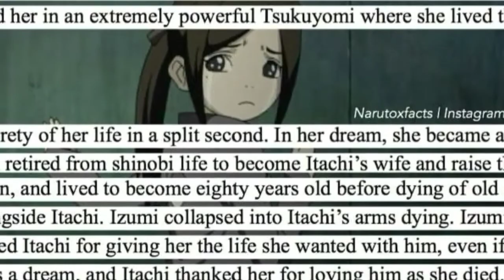Truth about 🔴Itachi uchiha and his girlfriend🔴 explained.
And